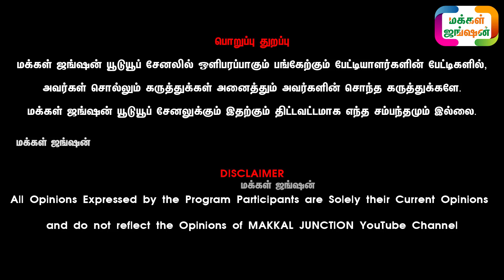65000 தலைச்ச ஈத்து செவலை கிடாரி || Show Quality || பழையகோட்டை நாட்டு மாட்டுச்சந்தை || Kangeyam Bull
இந்திரஜித், திருப்பூர்

மக்கள்ஜங்ஷன் - MAKKALJUNCTION

21 நாட்களில் அதிக வருமானம் தரும் ஒரே தொழில் LINK கீழே

Calves
Dairy Cattle